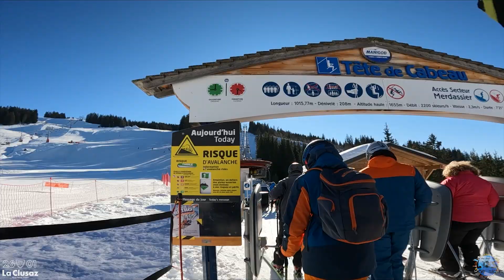La Clusaz 2022 - Pique-Nique